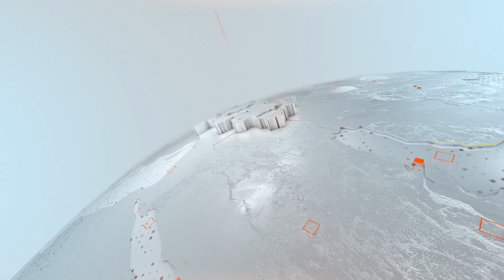ساڵیادى یەکەم بەشدارى سیاسى بزوتنەوەى گۆڕان